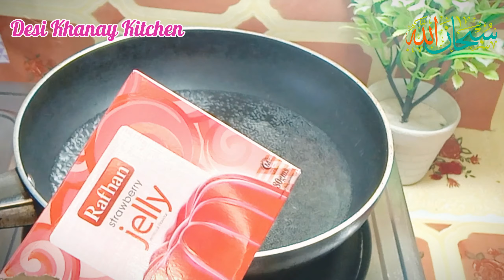Strawberry Sharbat Refreshing Iftar Drink Recipe | Sabudana Drink | شربت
sabudana drink
sharbat recipe
sabudana sharbat
iftar drink
sabudana drink recipe
strawberry drink
refreshing drink
iftar drinks
iftar drinks recipes
refreshing drink recipe
sharbat
iftar recipes
strawberry sago sharbat - refreshing iftar drink recipe by food fusion
مارکیٹ والے آخر ایسا کیا ڈالتے ہیں کہ ربڑی دودھ اتنا ذائقے دار بنتا ہے ||Rabri Doodh Dhaba Style
Highest Milking Goats Milk Competition University of Agriculture Faislabad
Jitna Marzi Khayen Khana Fori Hazam | Pudina Lemon Sharbat Recipe | Iftar Drink | Village Handi Roti
Fry Daal Mash Street Style | Daal Mash Perfect Recipe | فرائی دال ماش | BaBa Food RRC
strawberry sago sharbat
iftar special drink
sabudana sharbat recipe
iftar special drinks
sabudana drinks
refreshing sabudana drink
summer drinks
strawberry sharbat recipe
sabudana drink
sharbat recipe
sabudana sharbat
iftar drink
sabudana drink recipe
strawberry drink
refreshing drink
iftar drinks
iftar drinks recipes
refreshing drink recipe
sharbat
iftar recipes
strawberry sago sharbat
iftar special drink
sabudana sharbat recipe
iftar special drinks
sabudana drinks
refreshing sabudana drink
summer drinks
strawberry sharbat recipe